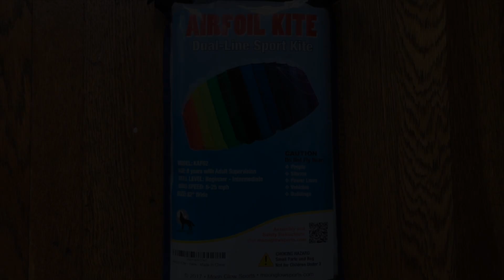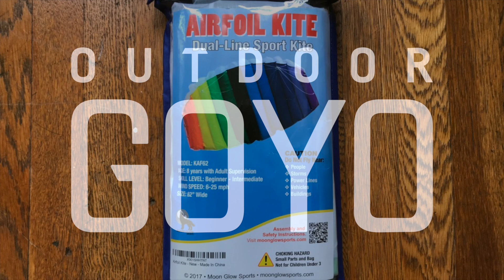Stunt Kite Fun for $12 with Outdoor Goyo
Cheap thrills, Fly a stunt kite for under $20
Link to product
Link to product review: